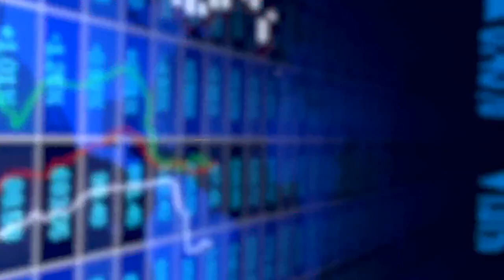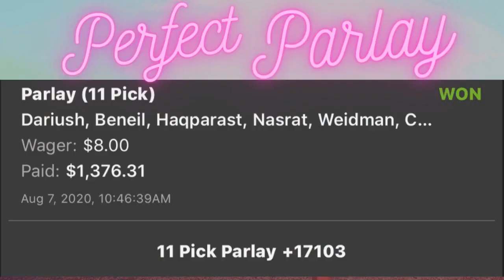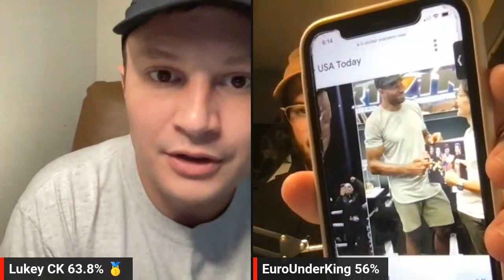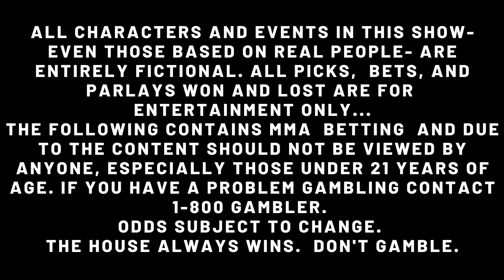UFC 292 Predictions | Suga Sean vs Aljo picks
UFC 292 Sterling vs O'Malley Breakdown, Predictions, and Picks
+ UFC NASHVILLE RECAP

Chat with us live during the fights in our FREE DISCORD SERVER

See how Lukey hit the perfect parlay going 10/10